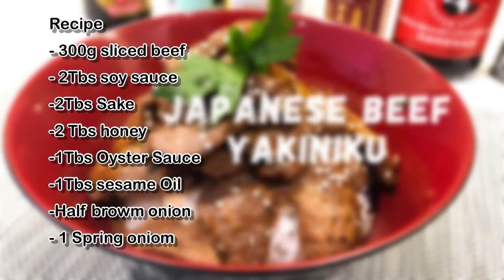JAPANESE BEEF YAKINIKU - Simple and Easy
Recipe
- 300g sliced beef
- 2Tbs soy sauce
-2Tbs Sake
-2 Tbs honey
-1Tbs Oyster Sauce
-1Tbs sesame Oil
-Half browm onion
- 1 Spring oniom